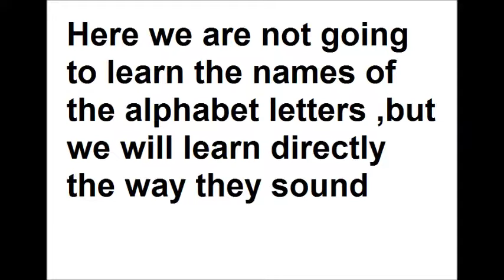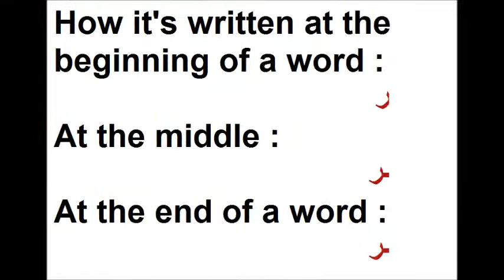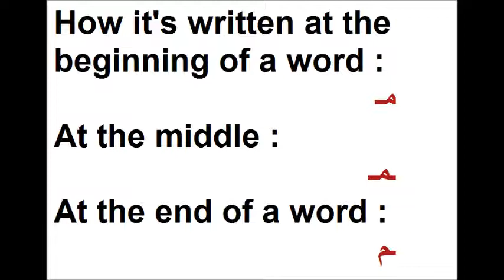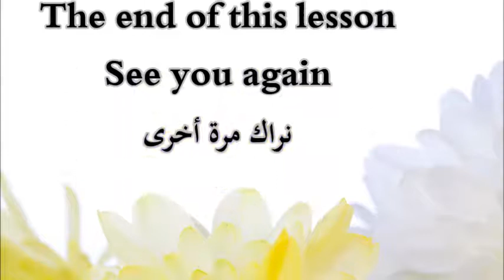Learn how to read and write in Arabic. easy 1, 2, 3 .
Visit my webpages on the Internet Archive
For the beginner course

If the writing is not clear on Youtube , please visit these webpages.